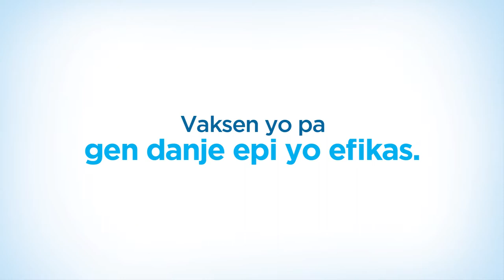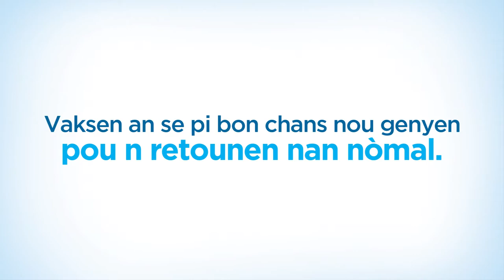COVID-19 Vaccine Facts for Haitian-Creole Community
Avèk vaksen COVID-19 nan gwo demann, enfòmasyon de vaksen an ki egzat enpòtan anpil. Gade videyo ki anba pou jwenn enfòmasyon ki soti nan yon sous kredib, ekip ekspè swen sante nan Jackson, epi aprann kijan vaksen an ka afekte diferan kominote toupatou nan sid Florid la.